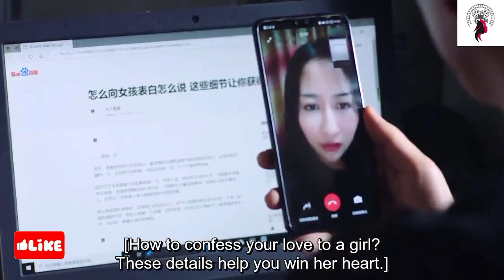ஒரு முத்தத்தில் பெண்களை கவுத்து விடுகிறீர்களே / Episode 12 / Web series factory